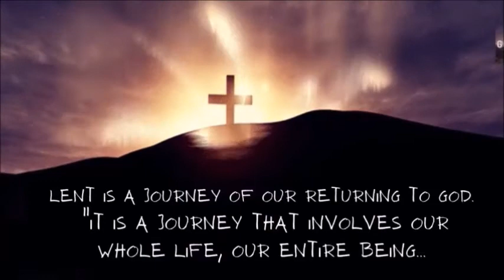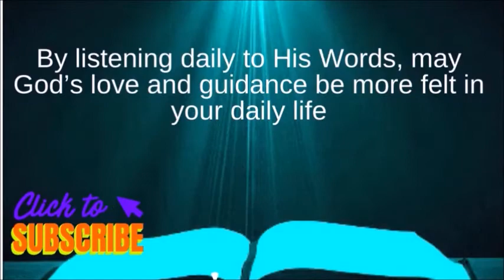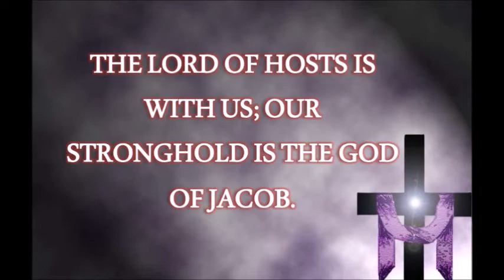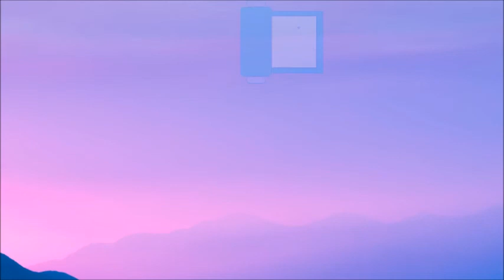DAILY MASS READINGS AND REFLECTION MARCH 29, 2022 Tuesday of the Fourth Week of Lent